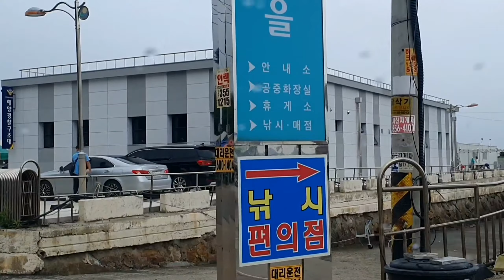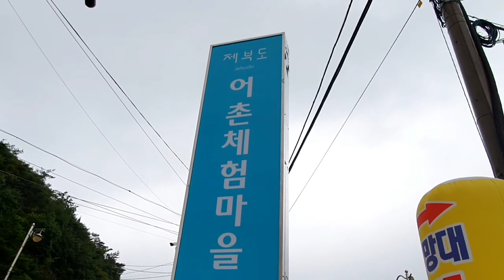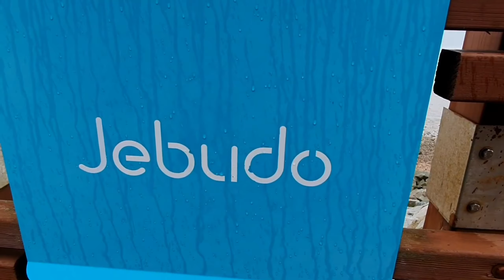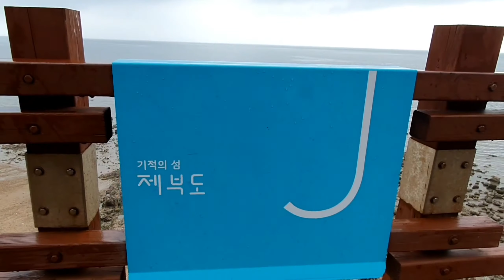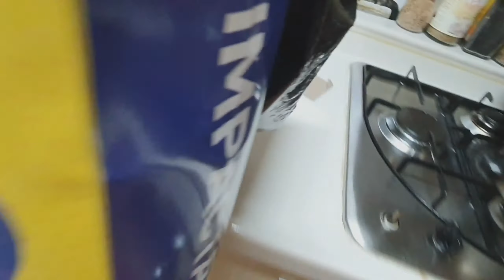MY FIRST VLOG in one of the BEACHES IN KOREA [Jebudo] SUMMER 2020 🌞 | KoreanFilipinoCouple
🌟 Hi guys! This is my first vlog in one of the beaches in Korea which is Jebudo this summer 2020. And I am with my Korean husband ofcourse.❤ And it's been a long time since I went on a beach so the feeling of a first timer is on especially new country as well. I hope this is not the first and the last. Hehe

Facts Informations :
Jebudo Island is famous for its special ebb tide, low tide and high tide. When it is time for ebb tide, surface of the water becomes lower than sea-bed, and as a result, it looks like water is divided into two, as seabed is exposed on the sea. This phenomena is similar to "Miracle of Moses", and it happens twice a day, the waters retreat and return twice daily.
This is one of the only places in Korea where you can witness the “Parting of the Sea”.

Enjoy watching guys! And feel the summer here in South Korea. Love you all!😘